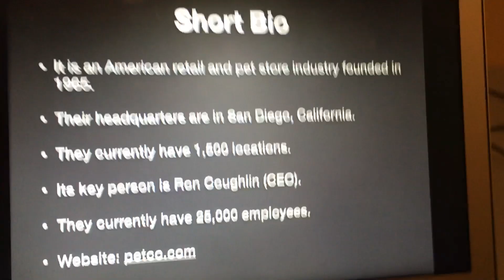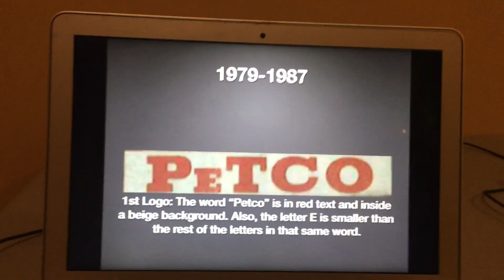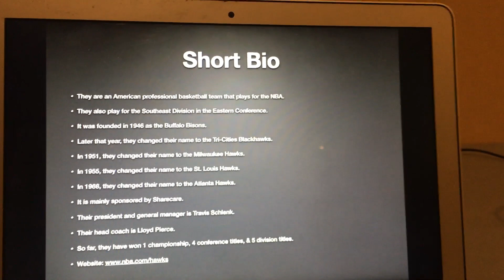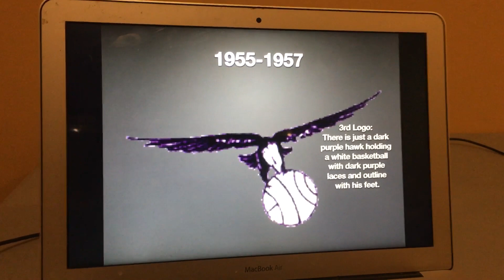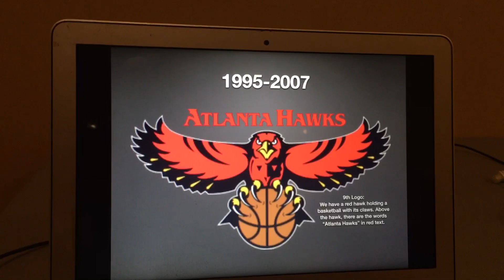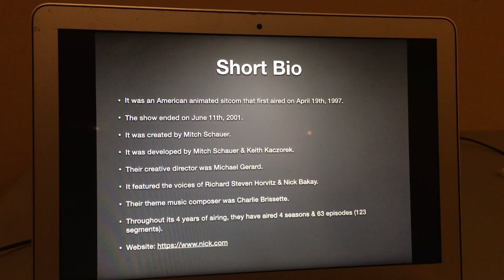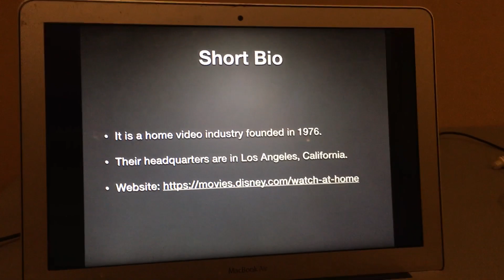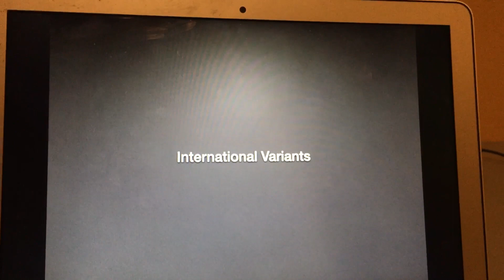Logo History #591: Petco/Atlanta Hawks/The Angry Beavers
Hello YouTube!!! Welcome to Logo History! For this episode, we are taking a look at Petco, the Atlanta Hawks, & The Angry Beavers! Anyways, enjoy!!!